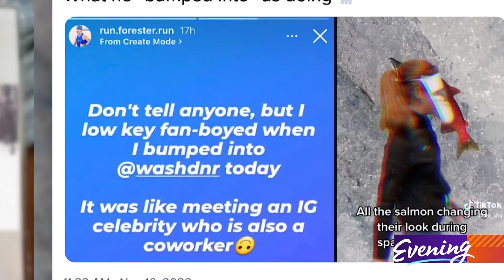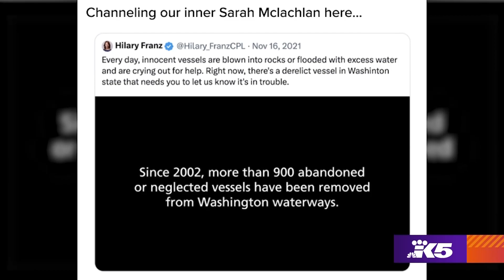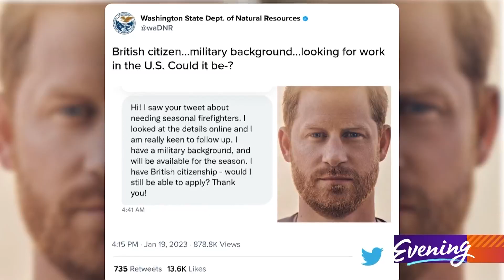You won't believe who's behind this popular social media account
These days, most companies rely on a good social media presence. And the team that runs social for Washington's Department of Natural Resources is setting the bar.

DNR manages nearly 6 million acres of forests, waters, and habitat. And on its social media pages, learning about it is more interesting than ever.

With funny, clever, and creative posts, the DNR Twitter account has more than 130,000 followers; and Instagram and TikTok are growing in popularity quickly.

Mary Watkins and Rachel Terlep are a few of the people behind the social media gems.

Rachel started pushing the boundaries of the agency's social media posts in 2021 and still remembers the first one that took off.

"It was 'treat hydration the way you treat dating, don't wait until you're thirsty!'  We were like, 'Should we do it, should we not do it?" explained Terlep, the senior social media manager for DNR.

A few years later, they're still pushing the boundaries of what's expected from a state agency. And thousands more people are following along.

As the Commissioner of Public Lands, Hillary Franz oversees the Department of Natural Resources and has had a blast finding new ways to educate people on pressing issues.

One of her favorites was a video about derelict vessels. It was set to Sarah McLachlan's "In the Arms of An Angel," specifically when it was used in an ad about helping animals.

"Well, just like Sarah is trying to help get people to wake up and take care of abandoned animals and abused animals, we have abandoned and abused boats that we're trying to get people to take care of and turn in that vessel. We're here! If your boat no longer floats, we will take care of it. I did my best to impersonate Sarah McLachlan, fortunately they didn't ask me to sing!" Franz  joked.

While the work of government can be dry, clearly, learning about the impact of that work and what we can do, doesn't have to be.

"It's been such a great way for me to learn how to kind of approach those topics that might seem boring and just really put a fun spin on them," Watkins said.

"I've never expected people to be this excited about their state agency, their state natural resources agency. We're talking about things like geologic hazards, forestry, and wildfire safety," Terlep explained. "The funny parts are great, but when people take those actionable items and apply it to their lives, so they learn something, that's the most rewarding part."